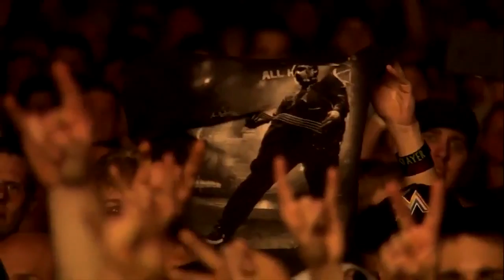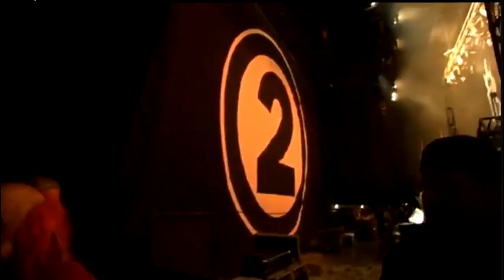Slipknot Live at KnotFest 2012